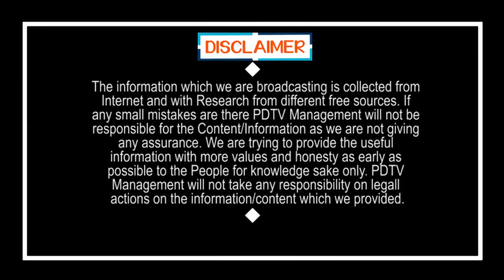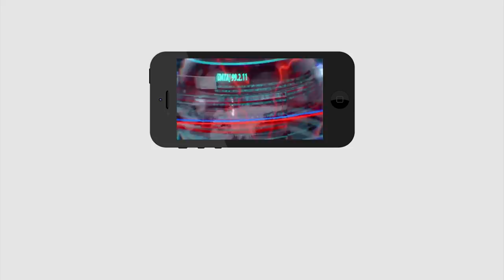CM Jagan Think Lock Down Exit Plan | జగన్ లాక్ డౌన్ ఎగ్జిట్ ప్లాన్.. రేపటి నుంచి అన్నీ ఓపెన్.?